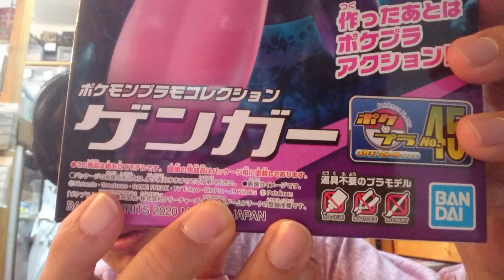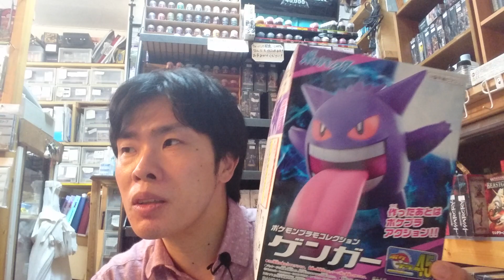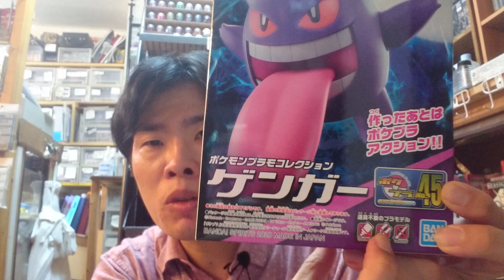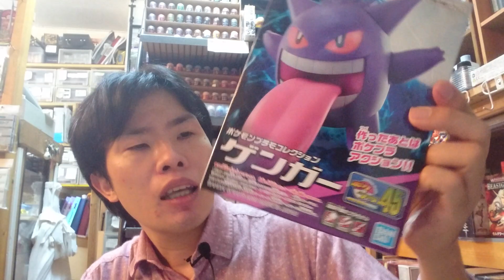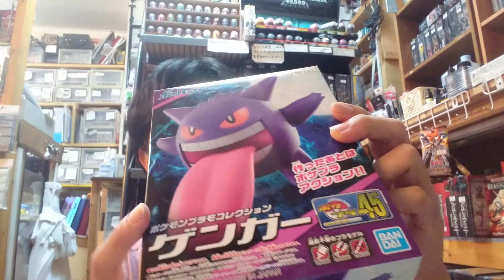爆上げ市場のプラモ業界ですげぇ革新的商品が生まれていた 東京蒲田 カードショップ プラモ屋 TAKCHAN 店長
お店TAKCHAN、Youtubeチャンネルたくちゃんねるについてのご意見、苦情を匿名で送れるご意見箱作りました。
沢山の悪口 お待ちしております。

公式通販サイト「TAKCHAN BASE店」できました。

カードショップTAKCHANはバディファイトやポケモンカード、デュエマ、ウォーハンマーミニチュアゲームを扱っている蒲田のお店です。